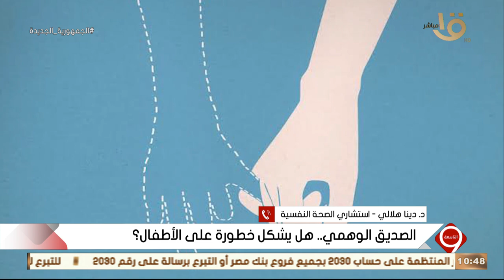التاسعة| لقاء مع الفنانة نداء شرارة - الفنان إسماعيل فرغلي - اتحاد منتجي مصر - مبادرة "بنفكر لبلدنا"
التاسعة | لقاء خاص مع الفنانة نداء شرارة - الفنان إسماعيل فرغلي - اتحاد منتجي مصر - مبادرة "بنفكر لبلدنا".. الحلقة الكاملة 2-8-2023